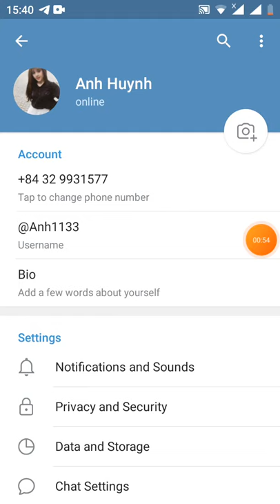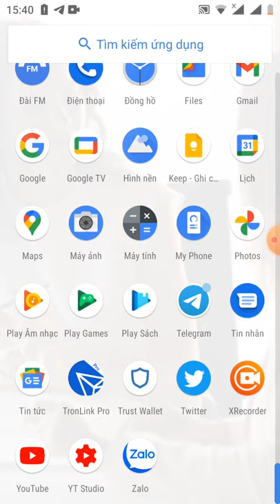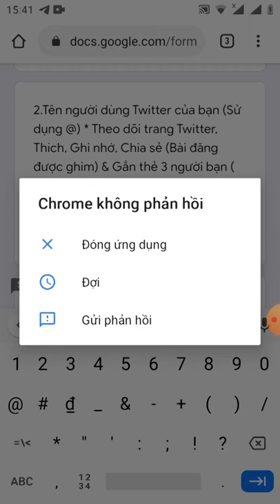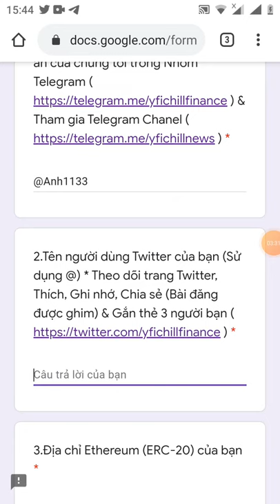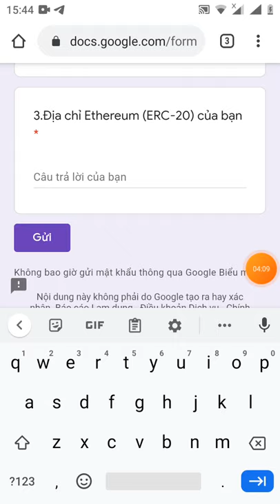HD nhận 0.2 YFCHILL~10$